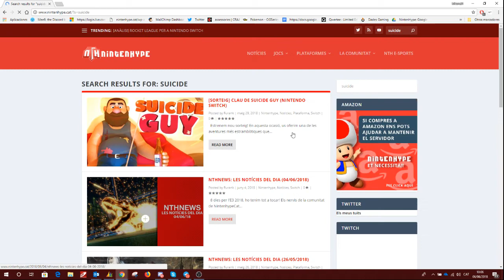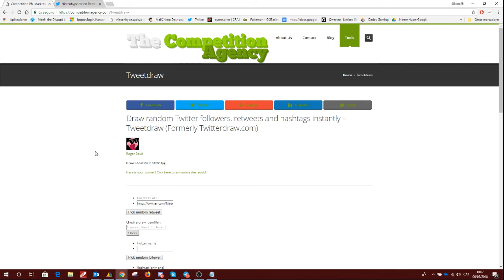NintenhypeCat: Sorteig + resultat Suicide Guy (Nintendo Switch)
Tota la actualitat de Nintendo!

HYPE!!